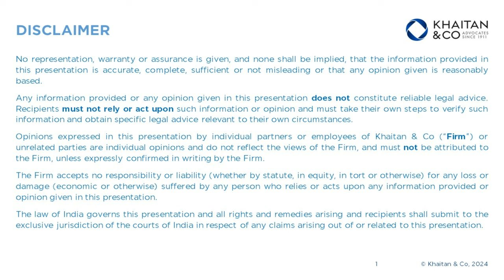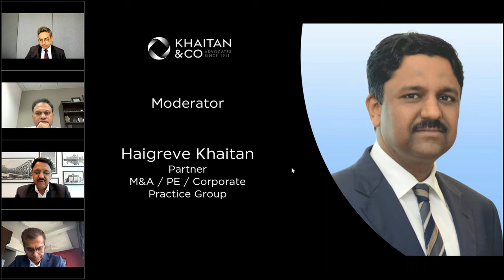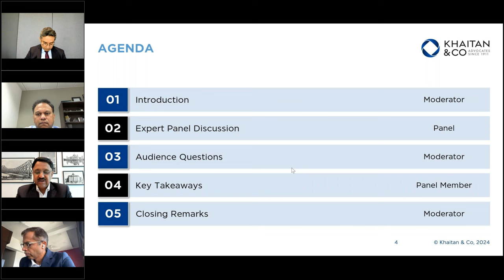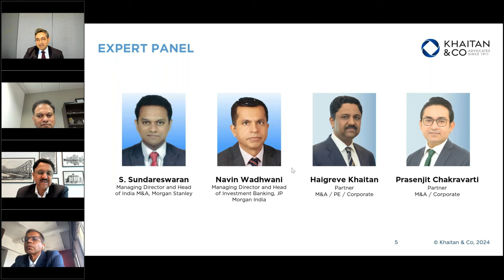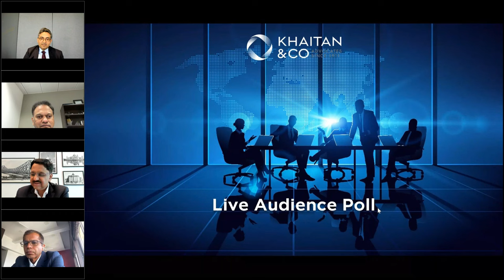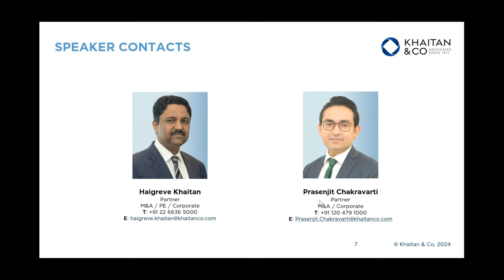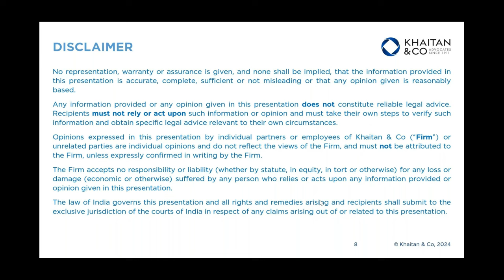M&A Outlook for 2024